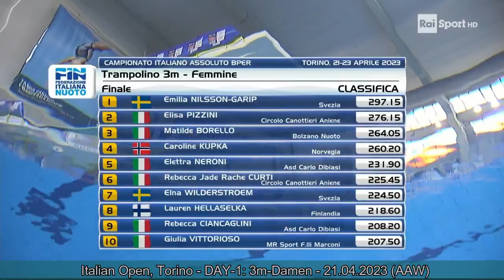Italian Open 2023 - Torino - 3m-Damen (21.04.2023)